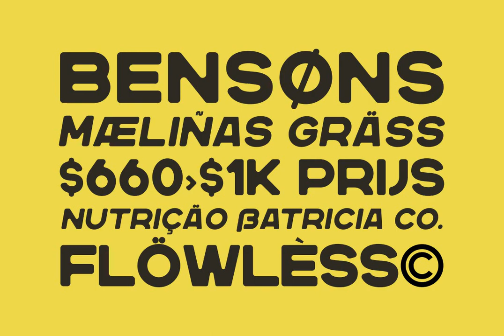Nersans Font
Download Nersans Font at YouWorkForThem

Nersans was designed to provide a feel of a vintage, classic, handmade typeface. Already PUA Encoded and I think this font is perfect for people looking for vintage aesthetic or logo-type. Suitable for any graphic designs such as branding materials, t-shirt, print, business cards, logo, poster, t-shirt, photography, quotes .etc.